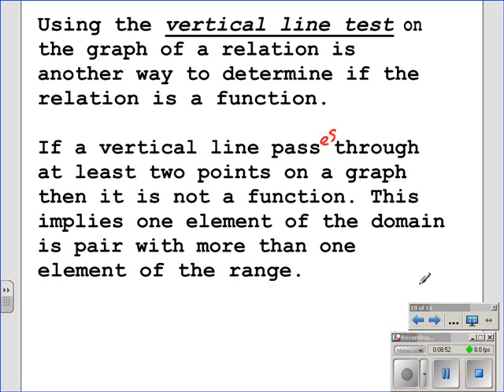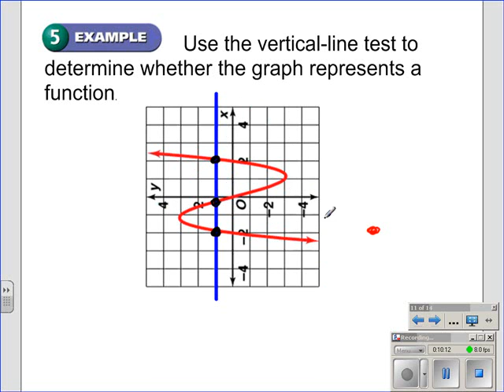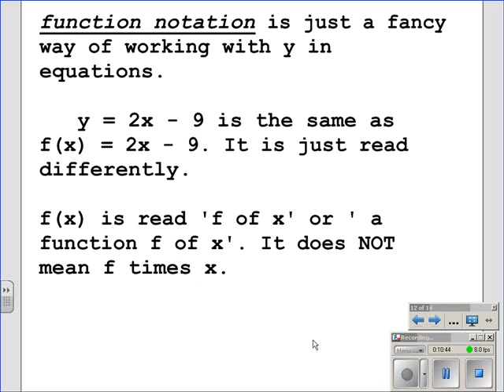Relations and Functions - Vertical Line Test and Function Notation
Using the vertical line test to determine if a graph represents a function. Why the vertical line test works. Since functions are introduced in this lesson, the introduction of function notation take place. Some students ask the question, why do we need another way to write and equation? There is an easy answer, an equation is a relation and may not be a function, thus we need a way to distinguish between a relation and a function in the form of an equation.